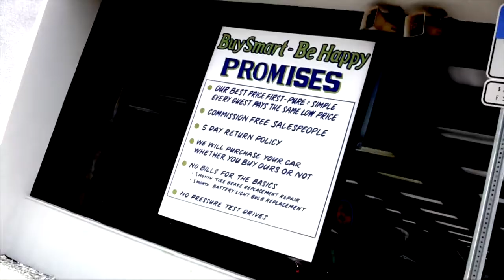Holler Honda Pre-Owned Promise Video